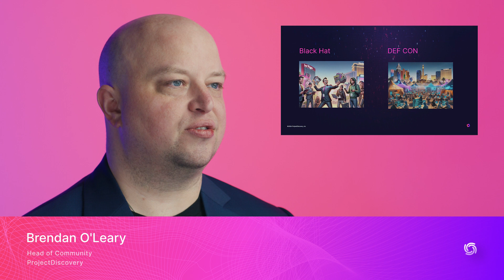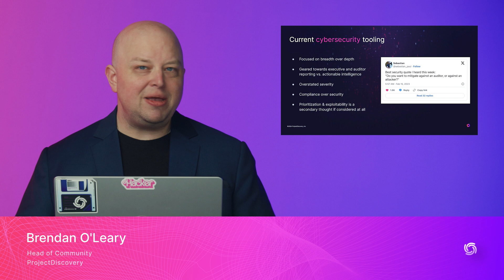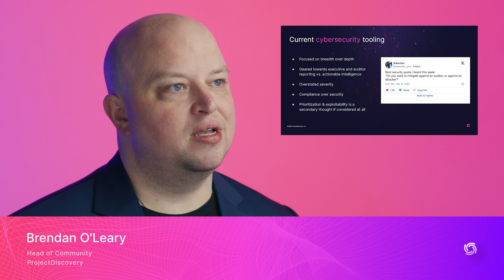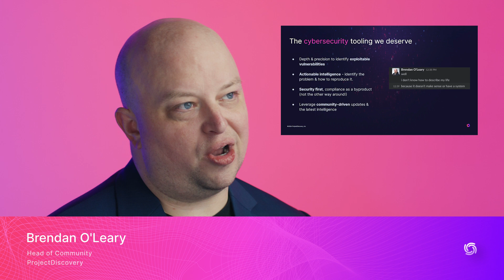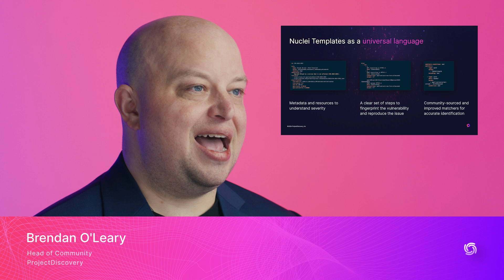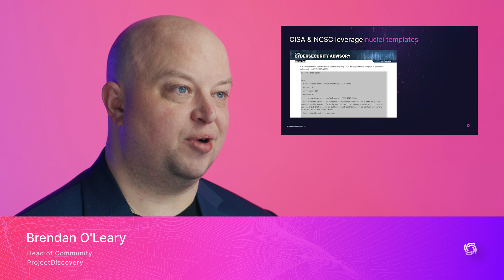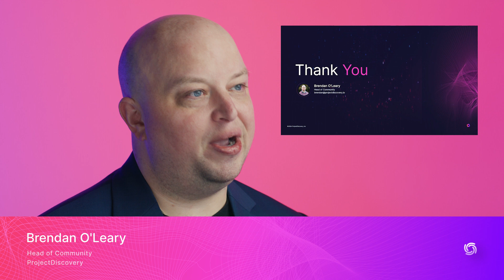Welcome Keynote - Democratizing the language of cybersecurity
In the rapidly evolving realm of cybersecurity, clear communication is key but often overlooked. Traditional reliance on CVE numbers has left gaps in understanding, particularly among stakeholders like developers and CISOs. Nuclei templates have emerged as a transformative solution, offering a machine- and human-readable format that succinctly encapsulates vulnerability details. This universal template fosters clarity, ensuring aligned strategies across teams. Being open source adds to this, and the community-driven approach further accelerates vulnerability response times. By democratizing the language of security, Nuclei templates bridge the communication gap between security teams and engineers, facilitating swift, informed action to secure our future.

About ProjectDiscovery:
When we started, our goal was to make vulnerability detection a very fast and collaborative process. With more than 1,000 contributors, we've grown from a small project into a robust vulnerability automation framework.

We now have over 50 million monthly scans from active users in over 100 countries. Empowering many of the top enterprises in their regular vulnerability workflows.

We're excited to announce that we are expanding this offering with enterprise-grade SaaS capabilities. We aim to make automation and collaboration even easier, so you can run it on scale without additional tooling.